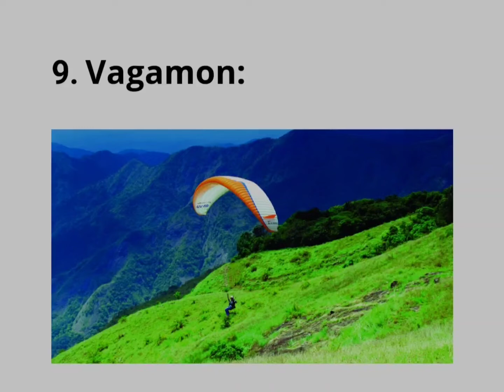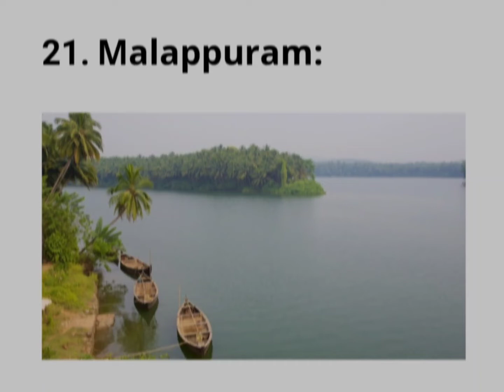30 Best Place To Visit In Kerala/Kerala Tourist Places / Kerala Tourism/Allus world Malayalam.